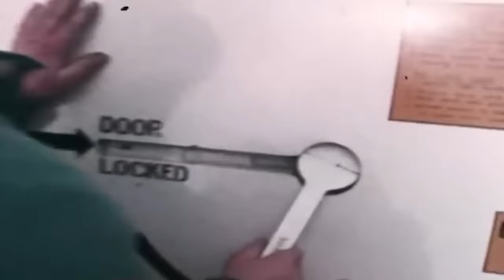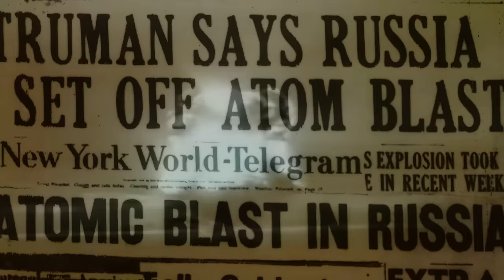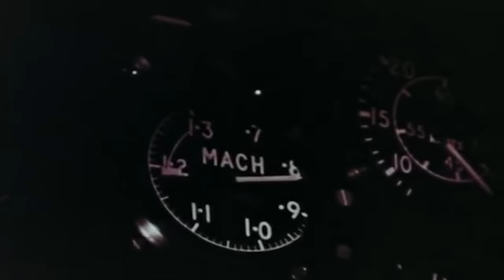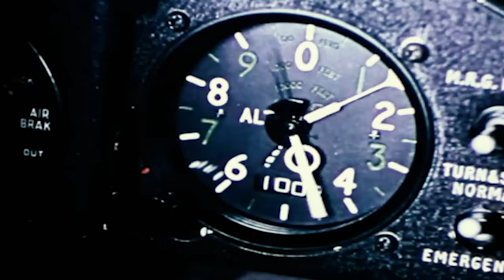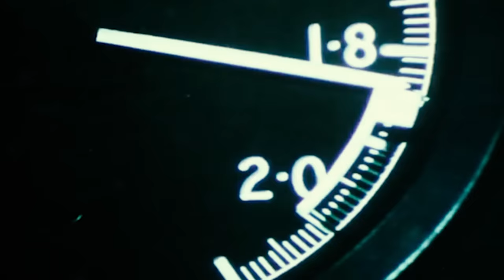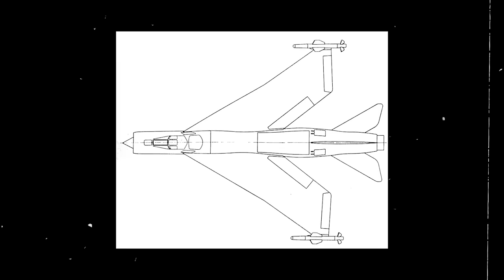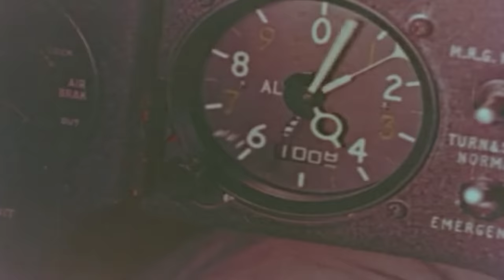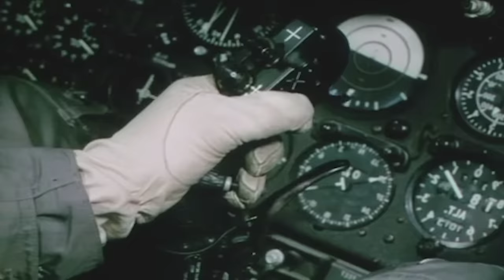The Odd Airplane that Achieved a Crazy Mach Speed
In April 1985, as part of a trial pursued by British Airways, many of the world's fastest aircraft reunited in one place to test out the aviation world's latest star: the BAC Concorde, a supersonic airliner that could maintain a supercruise up to Mach 2.04

Only a few months earlier, the Franco-British aircraft flew from London Heathrow to Sydney in a record time of 17 hours, 3 minutes, and 45 seconds, including refueling stops.

Famous aircraft from NATO allied countries like F-15 Eagles, F-16 Fighting Falcons, Grumman F-14 Tomcats, Dassault Mirages, and F-104 Starfighters, were offered the once-in-a-lifetime chance to chase the Concorde.

But despite their best efforts, time and time again, these guardians of the skies could simply not reach the Concorde.

Only a fellow British Aircraft Corporation model would beat the others to the punch. A single BAC Lightning interceptor, flown by pilot Mike Hale, managed to overtake Concorde on a stern conversion intercept.

While the pilot described the Concorde as a very hot ship, he knew the aircraft he was piloting was nothing less than the fastest solely British fighter of all time.